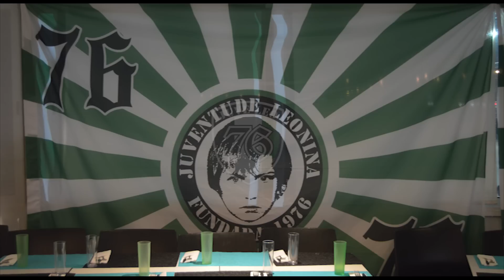Jantar de Natal JUVELEO